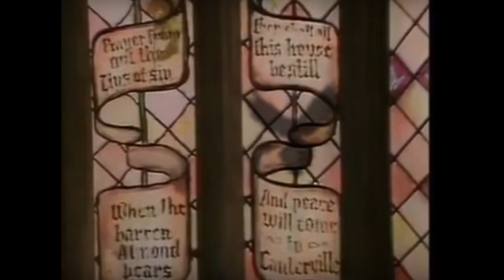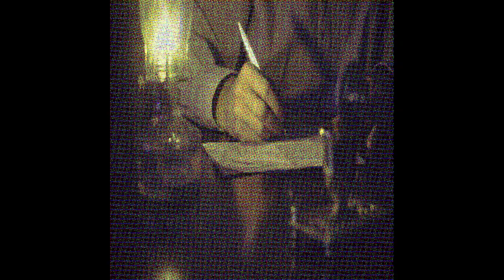The Canterville Ghost by Oscar Wilde illustrated audiobook chapter 6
The Otis family discover virginia is missing and frantically search the house, the grounds and the village for signs of her.  Soon the whole family will know the mystery of their bothersome ghost.

This chapter was by far the most difficult and time consuming, despite using video footage from my UK trip in 2016.  I had to research into what on earth a trencher is!

video and photos by hubbs and Shelley(Nightdreamer)Winters
edited in gimp by Shelley (Nightdreamer) Winters
narrated by Shelley(Nightdreamer) Winters
Shotcut editing by Shelley(Nightdreamer)Winters

Music
The battle of 1066 by Patrick Patrikios
Phantom  by Density and Time

Epilog Ghost Apocolypse by Kevin McLeod